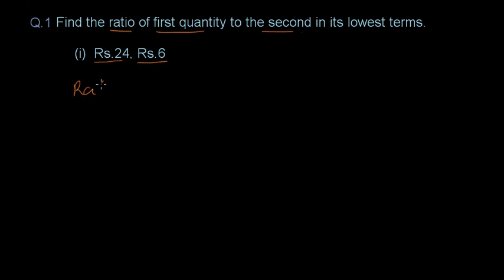9th General Math Exercise 1.3 Q.1 part( i to iii ) Find the ratio of first quantity to ...